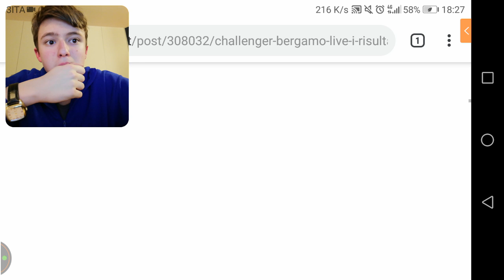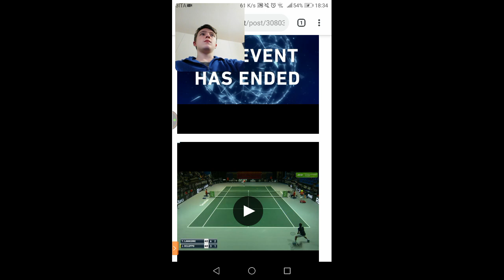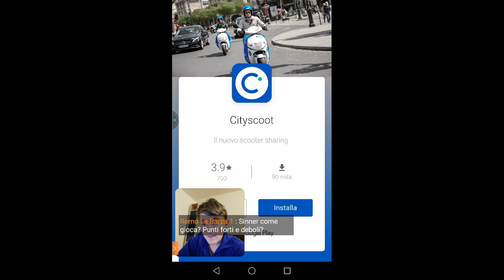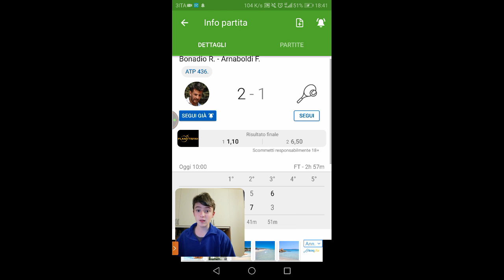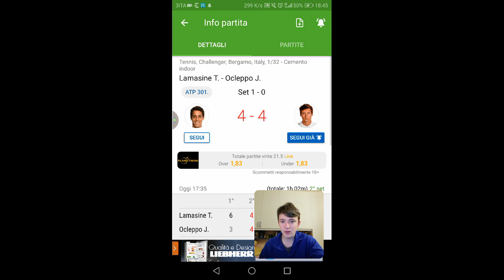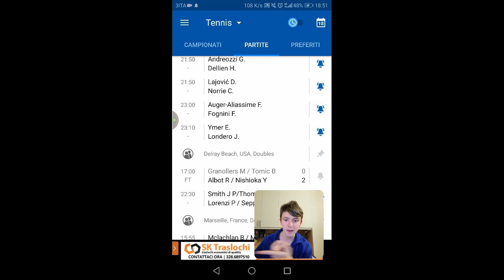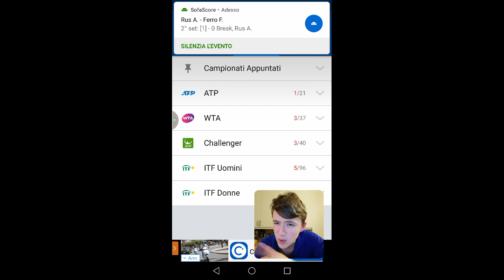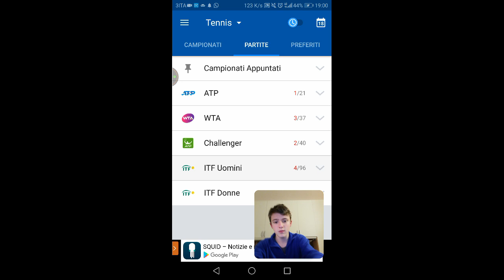Challenger Bergamo : Jannik Sinner - Lucas Miedler LIVE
Il commento della partita del giovane azzurro

Trasmetti in diretta i tuoi momenti migliori tramite DU Recorder . Condividi giochi, film, programmi TV e partite con altre persone: